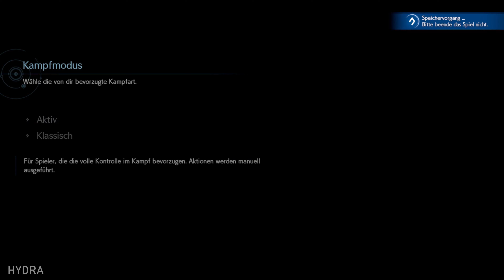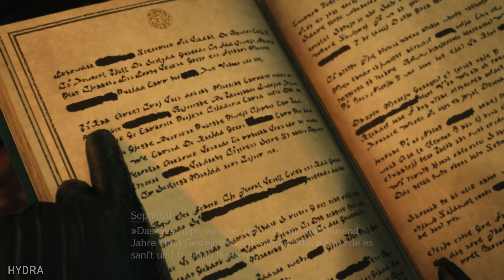FINAL FANTASY 7 REBIRTH Gameplay Deutsch Part 1 - DIE KOMPLETTE DEMO (4K 60FPS PS5)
Final Fantasy VII Rebirth - Die ganze Demo

Final Fantasy VII Rebirth ist der zweite Teil des dreiteiligen Final Fantasy VII Remake Project und der Nachfolger von Final Fantasy VII Remake.

Name: Final Fantasy VII Rebirth
Entwickler: Square Enix
Publisher: Square Enix
Plattformen: PS5
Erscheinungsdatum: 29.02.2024